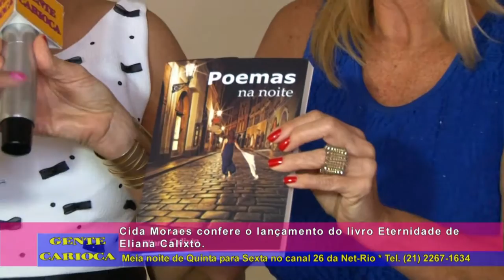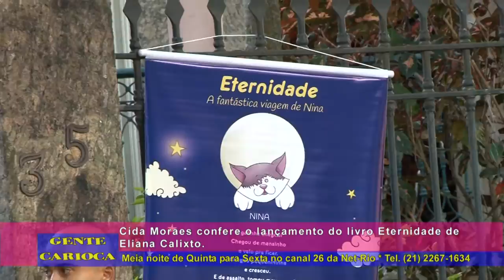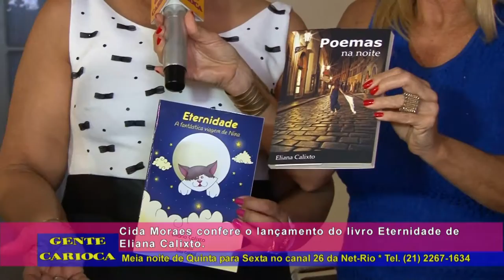Eliana Calixto no Gente Carioca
Cida Moraes confere o lançamento do livro "Nina" de Eliana Calixto para o programa Gente Carioca.